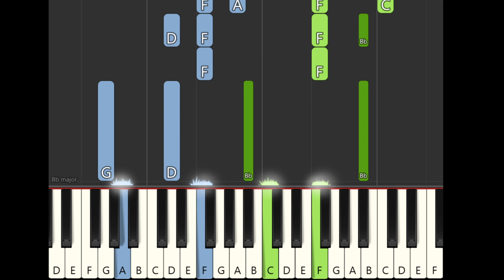To Us a Child of Hope Is Born